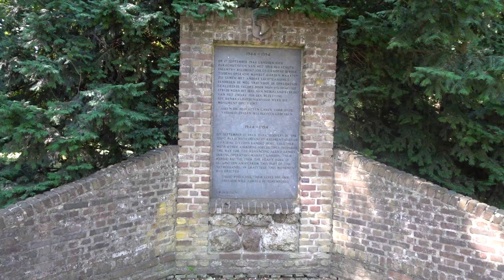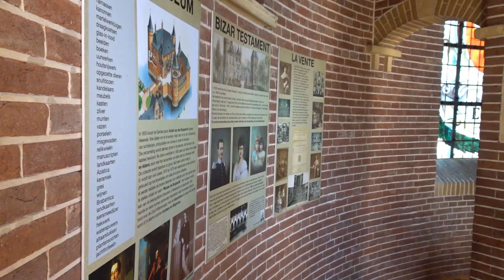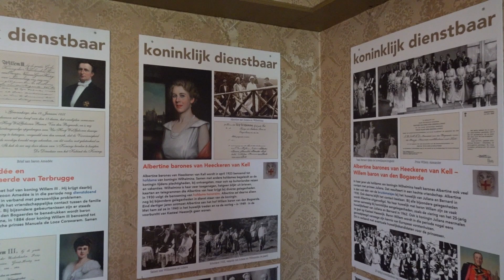Heeswijk Castle (Netherlands)